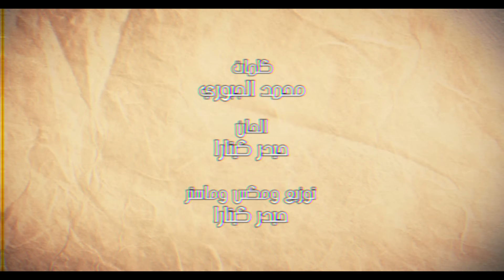Rahaf Guitara - Bleil 3eonak (Exclusive) |رهف جيتارا - بليل عيونك (حصريا) |2020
غناء: رهف جيتارا
كلمات : محمد الجبوري
الحان : حيدر كيتارا
توزيع : توني برخو
مكس وماسترنغ: حيدر كيتارا
تصميم ومونتاج : يونس عزت
اشراف عام : طيبة الانباري

كلمات الاغنيه

بليل عيوووونـك اسهــر انـي
احساسي بحضنك عالم ثاني
اهواية احبــــك وانت ويايــة
واريدك اكثررر اذا تنساااااني••

شگد اكوووو عاالم مايعنوولي
ولمن اشوفك اوگع من طولي
بغيرر حرووووفك لااا يحچولي
حبيبي تهمني انت الوحداااني••
بين اصحابي واهلي ناسي
تمر ابالي وتثگــل انفاسي
انا يم غيرك تضعف شخصيتي
وانهار وابچي وينزل راسي••

من يوم الشفتك زاعلت الدمعة
اي والله ابتسمت روحي الموتجعة
بلا امـة الجاهل شتريـد تقعنــة
هيچ اني بدونك صاير احساسي